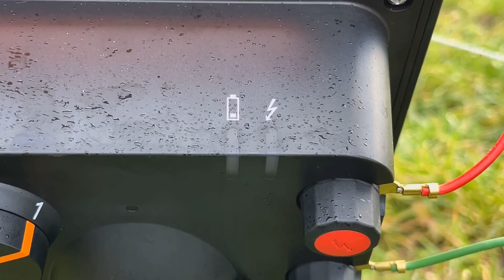De S20 & S30 Lithium laden 3x sneller op en gaan 3x langer mee: Betrouwbaar in alle seizoenen!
De innovatieve S20 Lithium en S30 Lithium zijn 0,2/0,3 joule solar-schrikdraadapparaten met een Lithiumaccu. Deze technologie staat garant voor een 3 keer hoge levensduur en betrouwbaarheid. Met een gewicht van minder dan twee kilo en een uiterst compact formaat zijn deze modellen erg handzaam. Door een groter zonnepaneel en slim batterij management systeem laadt de accu daarnaast 3 keer sneller op. Betrouwbaar in de lente, zomer, herfst en winter!